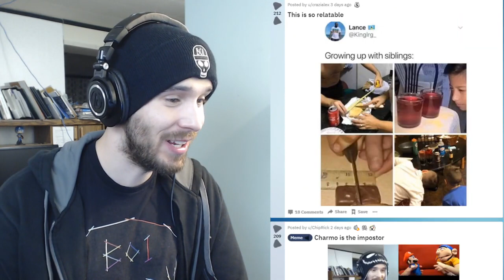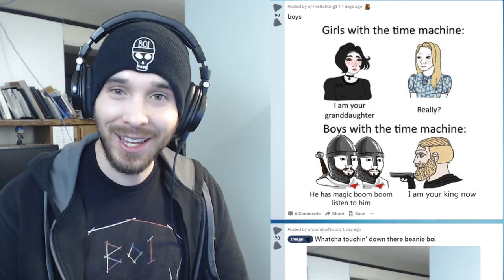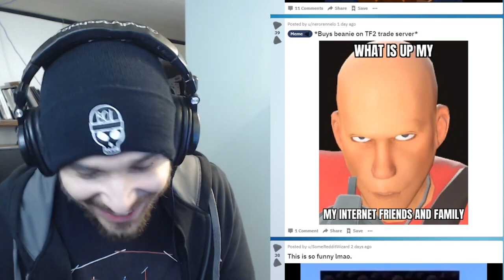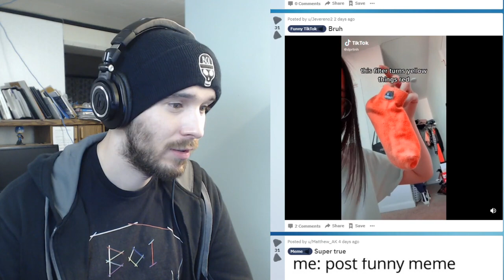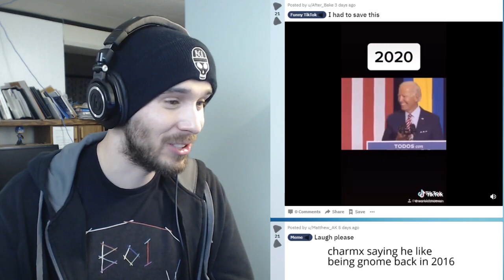I gained 500 pounds! charmx reupload